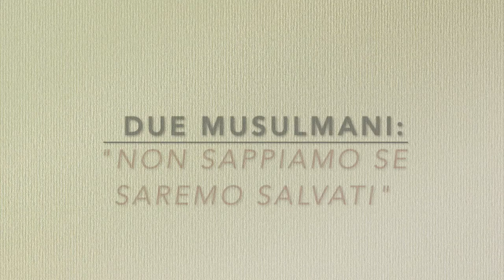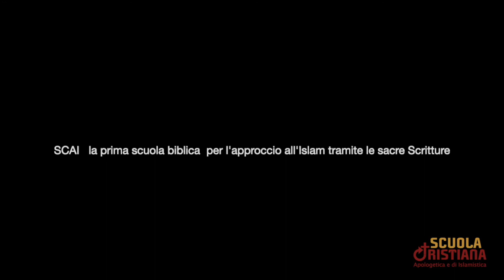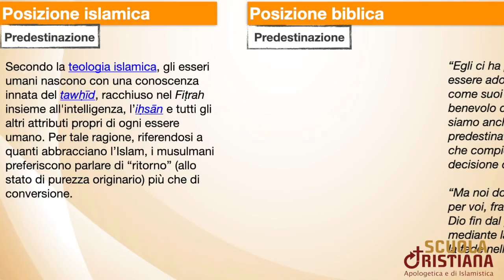SCAI: 1° EPISODIO conoscere per persuadere senza ostilità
La tragedia di questi due ragazzi è la stessa dei tuoi VICINI musulmani , compagni di banco, colleghi di lavoro, laureati, imprenditori, di 1.5 miliardo di musulmani. Dall’altro lato, i cristiani sono impreparati. SCAI ESISTE PER QUESTO.  La prima Scuola Biblica per l'approccio all’Islam tramite le sacre Scritture